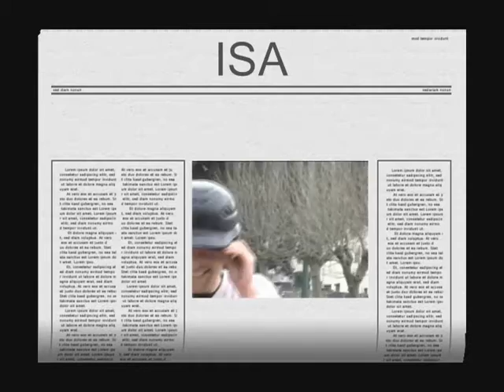2007 Cobras Baseball Highlight Video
The 2007 ISA Cobras baseball team erased years of futility with an action packed season.  Team MVP and San Francisco AAA 1st team all city team member, senior Jerwin Leyson (#8) led other '07 grads Bruce Huynh (#13), Evan Mui (#3), Adrian Rodriguez (#2), Marco Zamudio (#14), Humberto Ecobar (#7), Derek Feaua'i (#16), Paul Jackson (#15), Omar Martinez (#9), Kevin Henry (#5), Deshawn McGilbery (#6) in ISA's first playoff run.